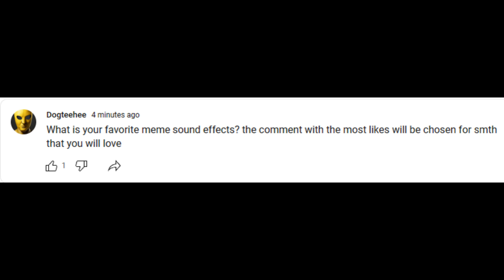Sicko mode, but it hurts! (headphone warning)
Sub if it hurt

Thank you @AltarBedwars for the sound idea

starts 0:03